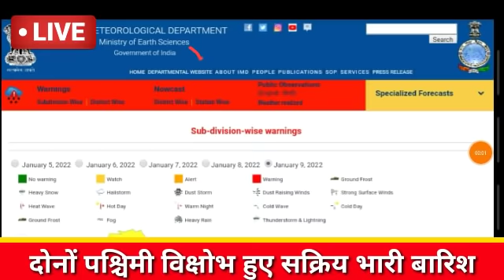Rajasthan mausam today |rajasthan ki jankari | 9 January 2022|rajasthan ka mausam samachar